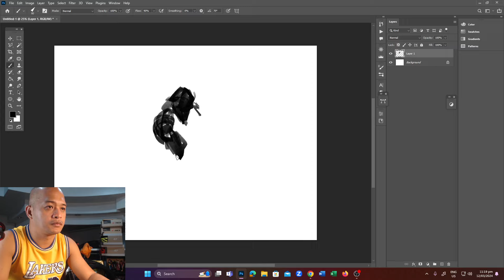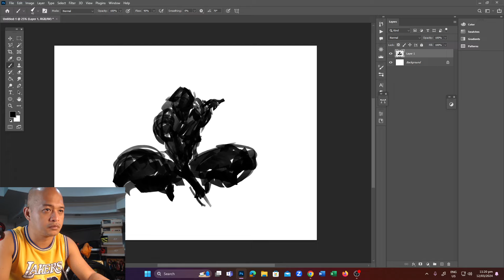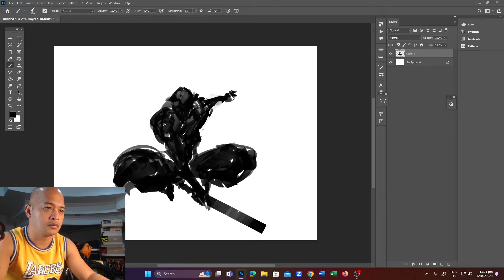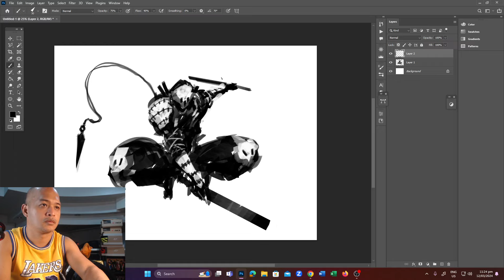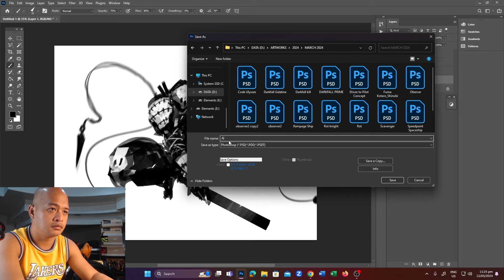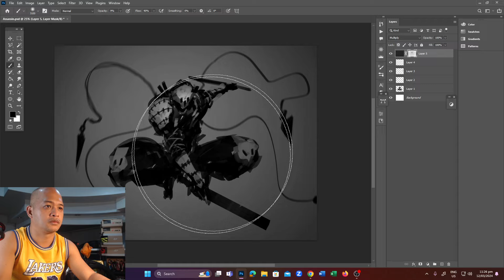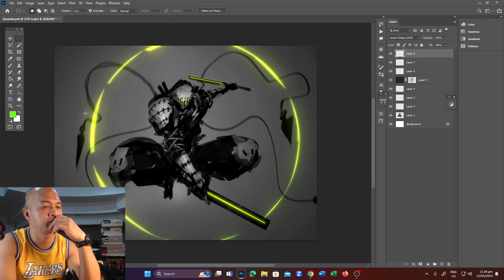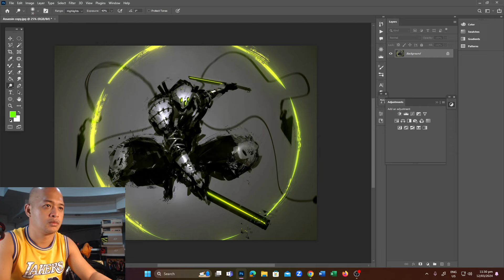Speedpainting Assassin in 12 minutes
actual time. This is NOT a timelapse

Elevate - Mehul Choudhary